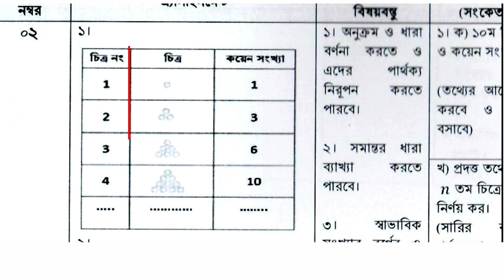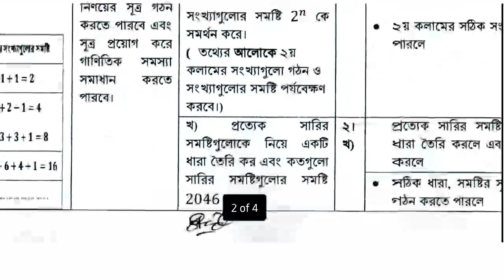দশম শ্রেণির গণিত এসাইনমেন্টের উত্তর | 2nd Week Math Assignment Class 10